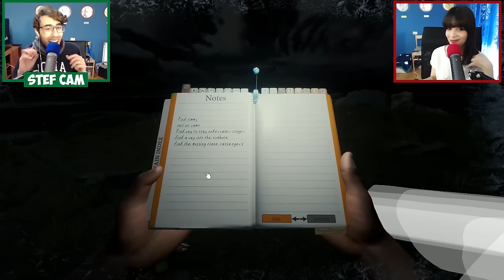The Forest ITA - Assaliti Dai Coccodrilli! - Ep 1-2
Nuovo video di The Forest ITA, volete una serie su questo gioco?